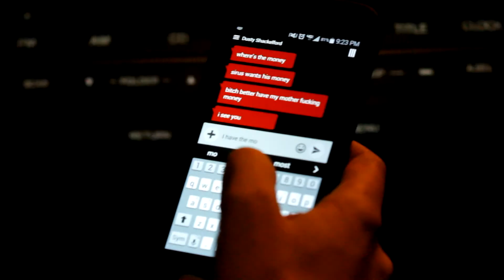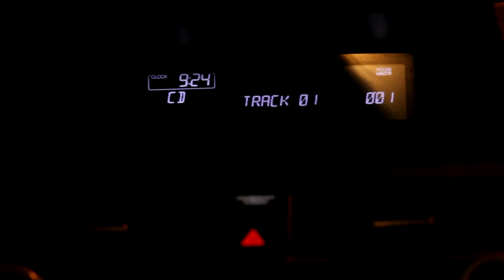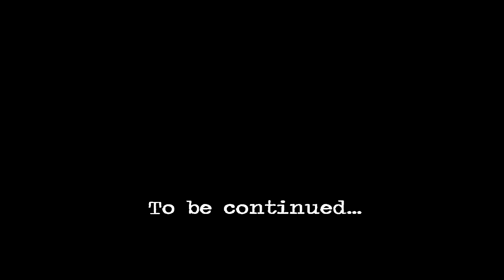Recrimination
Project 1 for film 2.